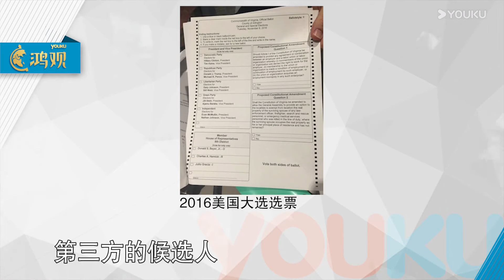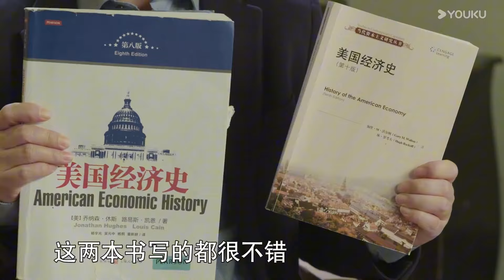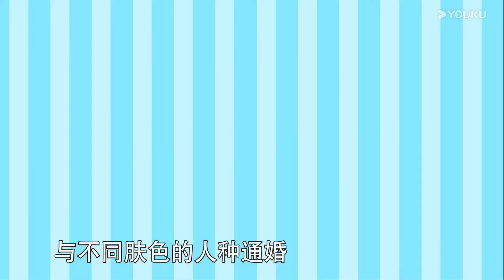只能説不愧是經商出身，川普鑽了美國憲法最大的漏洞！历史